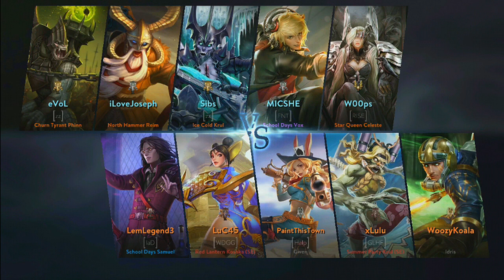5v5 eVol | Phinn ROAM - Vainglory hero gameplay from a pro player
This is a vainglory gameplay patch 2.12
CREDIT :
eVol

Country of Birth: United States USA
Region: News Label - North America.png North America
Team: Rogue
Role: Roam
Alternate IDs:
eVol (former)